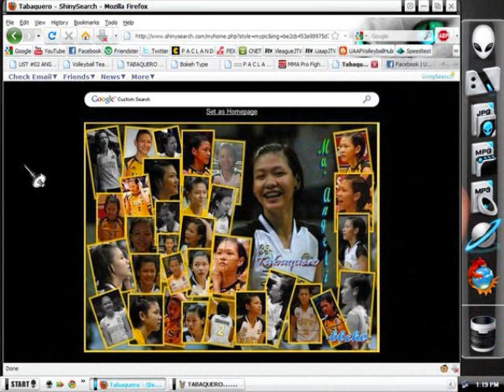angeli tabaquero ''angge'' ''this is the story of a girl''